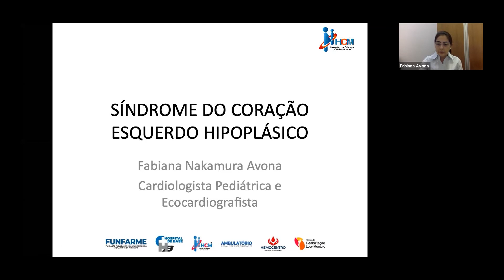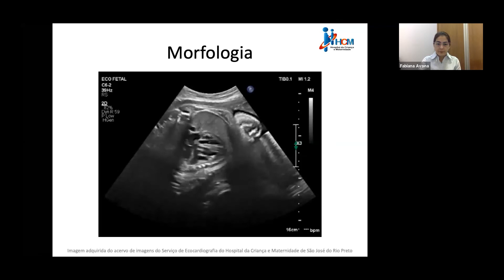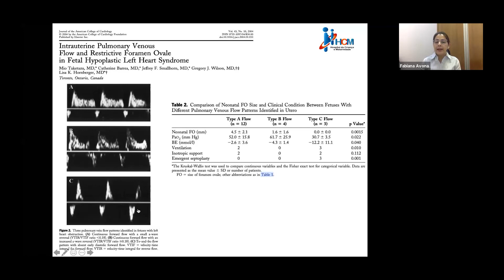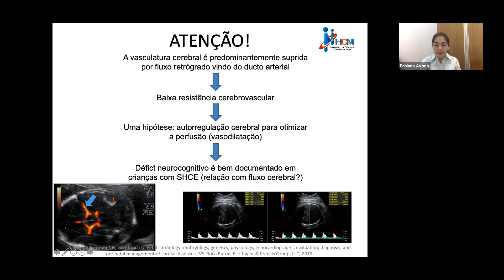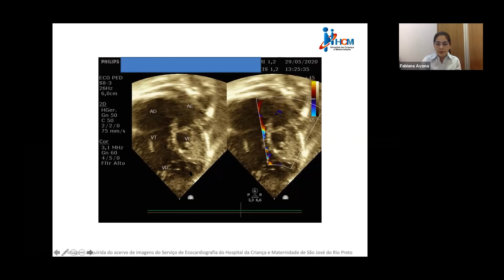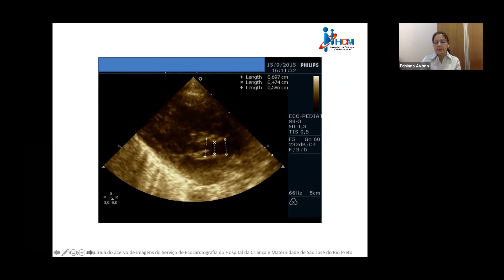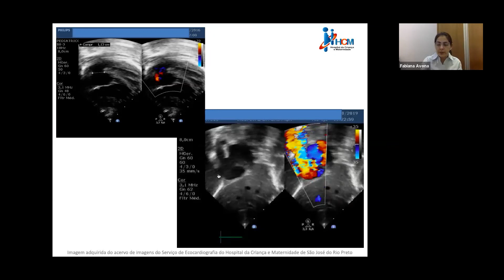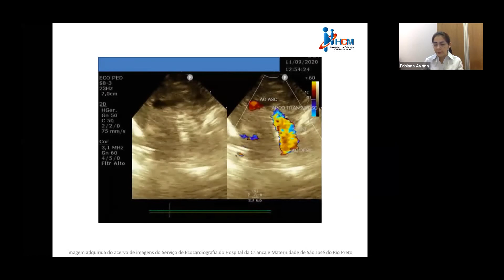Síndrome do Coração Esquerdo Hipoplásico - SCEH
Apresentado por

Dra Fabiana Nakamura Avona
Cardiologista Pediátrica da CardioPedBrasil®

Gravado aos 07/10/2020